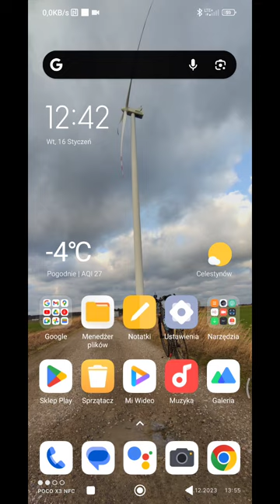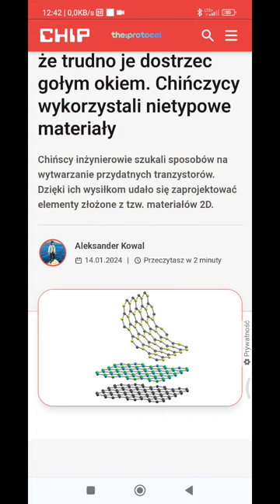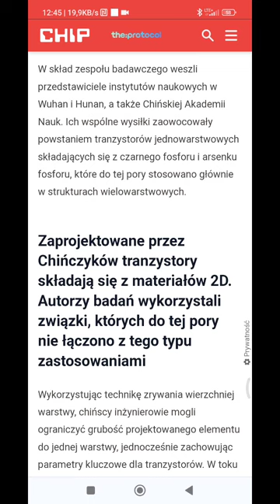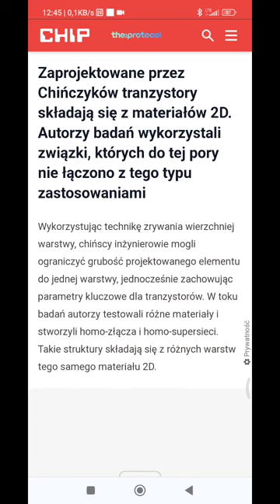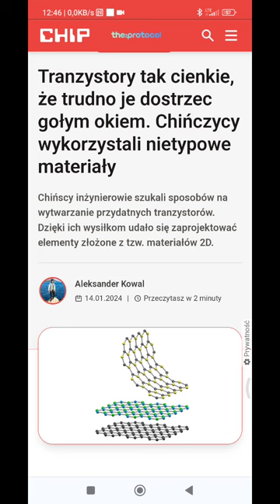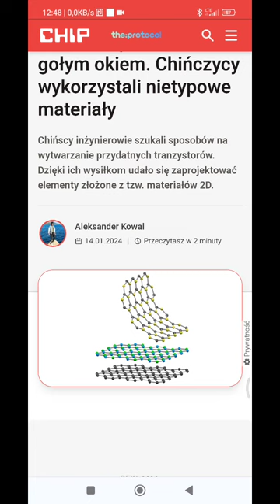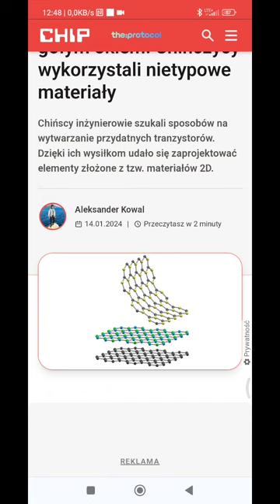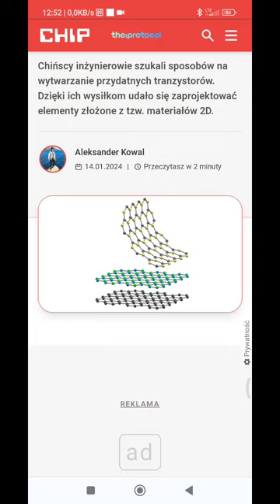Tranzystory z nadprzewodników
witam serdecznie to co właśnie czytam jest kolejnym dowodem na to że sztuczna inteligencja wyręcza naukowców i inżynierów i po prostu odwala robotę za nich a co za tym idzie przejmuje kontrolę nad światem poprzez po prostu właśnie odsunięcie ich od kluczowych sektorów gospodarki i przemysłu.